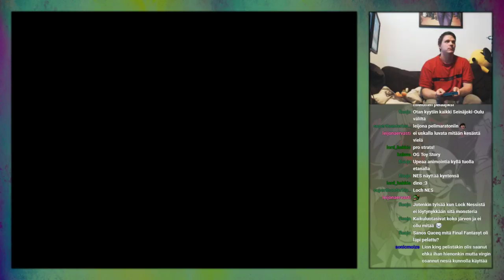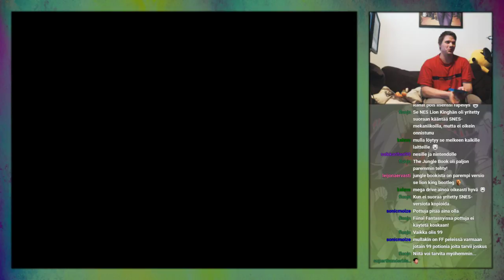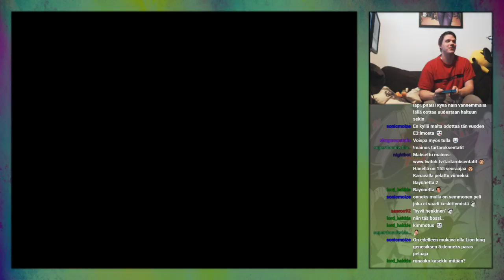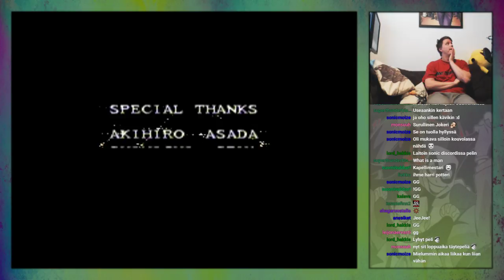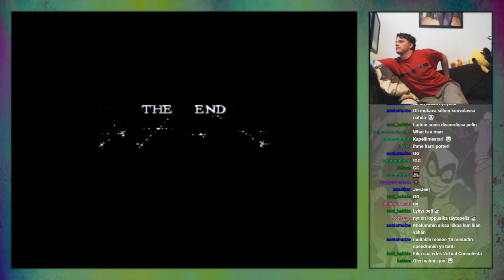SuomiStriimit Lastenpeli -maraton 23.- 25.2. | Mr. Gimmick | Qaceq